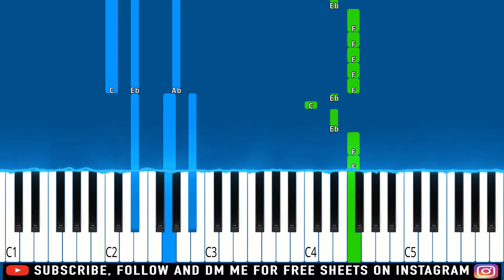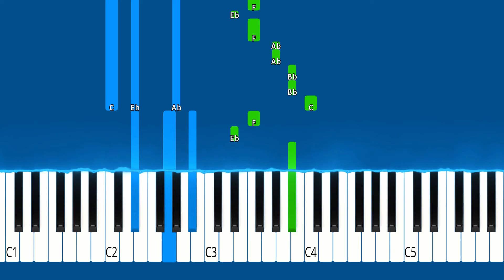TAEYEON - Weekend - Piano Tutorial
► Learn How To Play TAEYEON - Weekend  (Piano Tutorial | Piano Cover | Easy Piano Tutorial)

🔎 SOCIAL 🔎